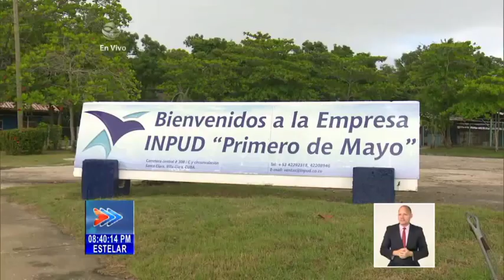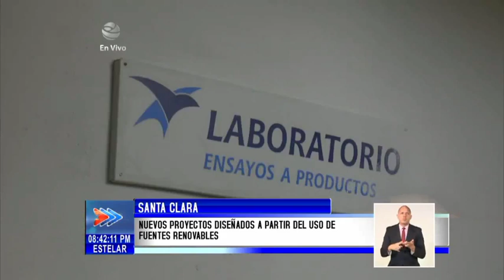Entidad de Villa Clara implementa medidas de contingencia energética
La Industria Nacional Productora de Utensilios Domésticos “Primero de Mayo” de SantaClara, implementa medidas en el contexto de la contingencia energética. Esa entidad villaclareña “alta consumidora de energía”, sin paralizar líneas de producción y áreas de investigaciones, contribuye a la disminución de curvas de consumo de electricidad, a la vez que reduce sus gastos, por concepto de facturas del servicio eléctrico.